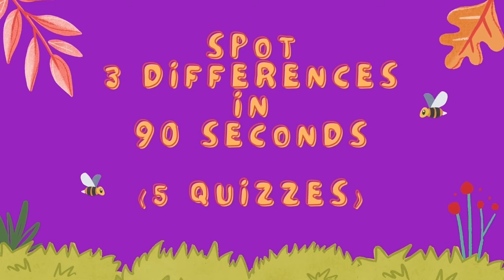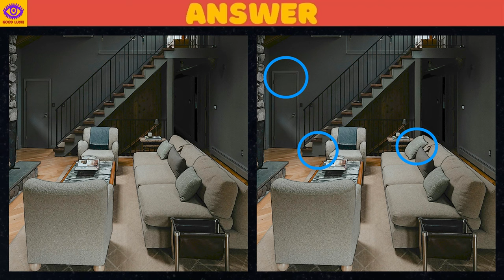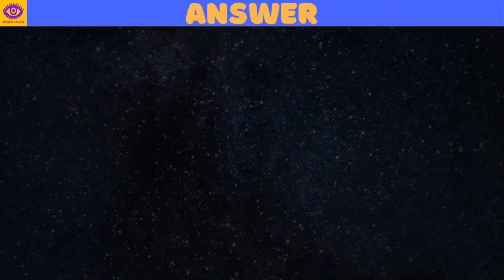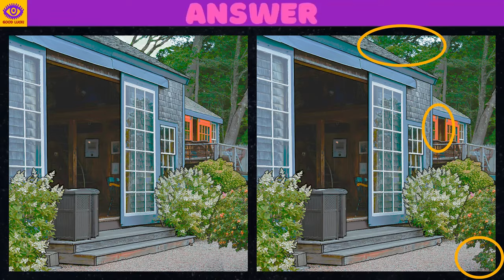【Find the Difference】 Brain Game Puzzle - Part 330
0:00 opening
0:17 1st quiz
2:02 1st answer
2:20 2nd quiz
4:05 2nd answer
4:23 3rd quiz
6:08 3rd answer
6:25 4th quiz
8:10 4th answer
8:28 5th quiz
10:14 5th answer